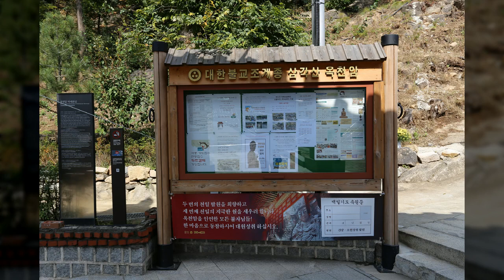홍은동 옥천암3